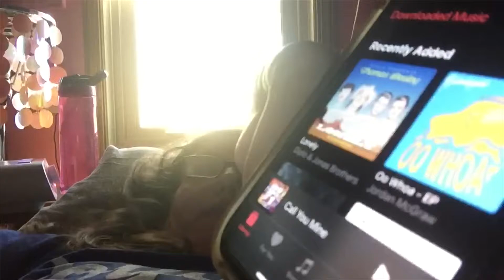I’m Recovering From All 3 Trips (9/27/19) VLOG 403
In today’s vlog, I’m recovering from St. Louis, Kansas City, and Dallas trips for the Jonas Brothers, and JoJo Siwa. Also my Mom, Grandma, Harlow, and Grandma went to the Octoberfest while I’m recovering, and back to my gaming videos.